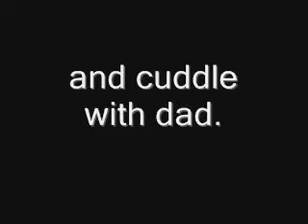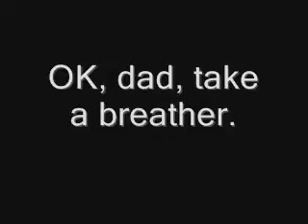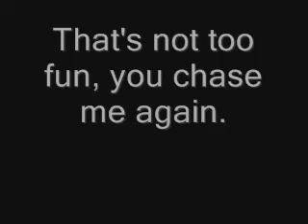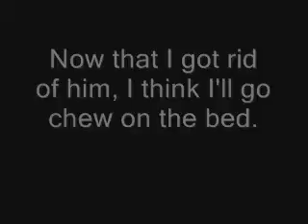Dozer doesn't like the rain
It's raining outside, guess I'll have to find something to do inside